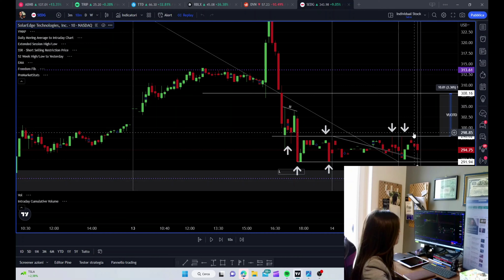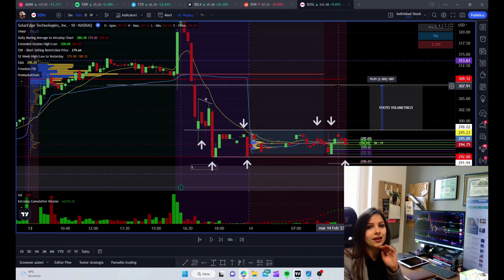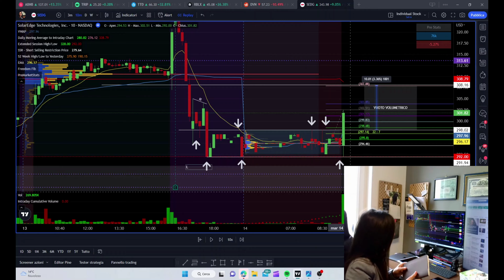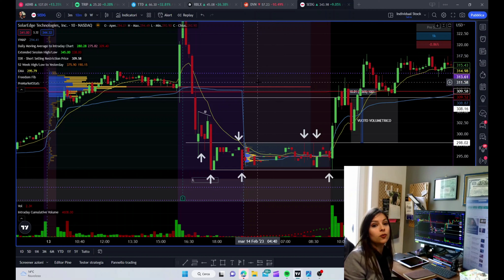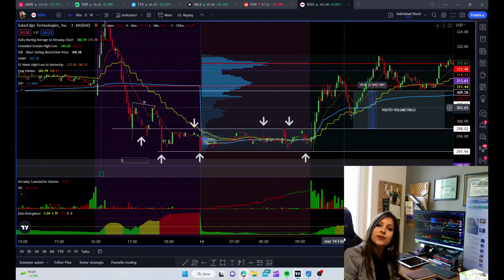SETUP dall'ALTA probabilità di riuscita con VOLUME PROFILE e WYCKOFF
Ne ho parlato spesso nel mio canale di questo pattern, ma continuo a studiarlo e ad approfondirlo per questo oggi sono qui a riportare degli aggiornamenti. Il pattern JUMP non è altro che una schematica di accumulazione, se non sai cosa sono puoi trovare contenuti gratuiti su google, potete iniziare a scaricare una schematica da google e studiarla, non sono altro che pattern che si ripetono e si ripresentano di continuo sui mercati che con l'aggiunta del volume profile possono fare veramente la differenza.

Per chi me lo ha chiesto...
GLI STRUMENTI CHE UTILIZZO:
- La webcam che sto usando è in super sconto su amazon: